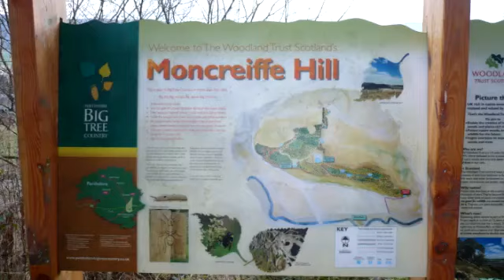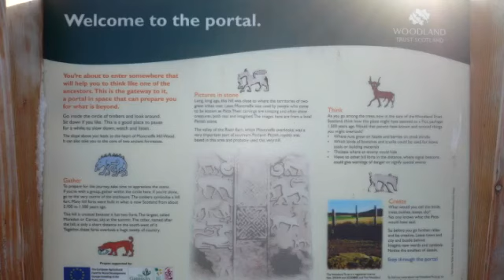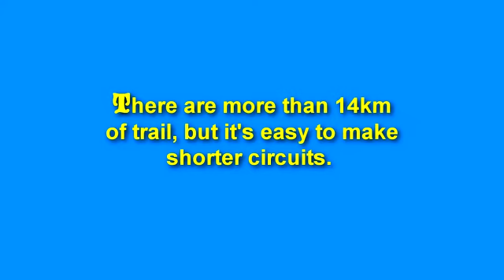Moncreiffe Hill (Hill of the Tree) Perth.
The ancient name of this pplace is Monad Croib, in modern Scottish Gaelic, that would be Monadh Craobh, or Hill of the Tree.  So it seems that woodland has long been a part of Moncreiffe Hill's natural scene.